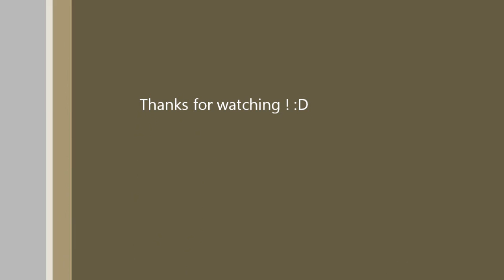WoT T-50-2 Gameplay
Hello there ^^. René Aaron here trying to recover my old WoT account - 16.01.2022

Cool World of Tanks battle with a T-50-2 :D

Steam : Rengaruu
WoT : AaronDethkarz98